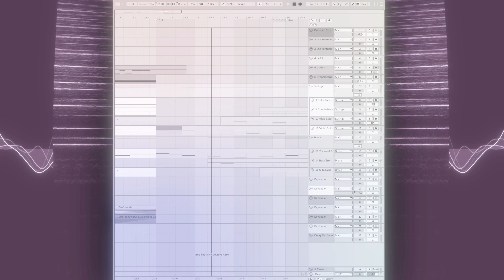Something new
gonna try more vids in this style for now, because I don't have as much time for drawing as I used to. lmk how it looks